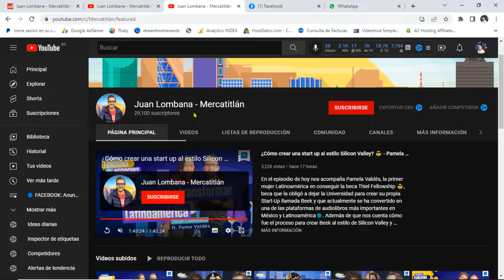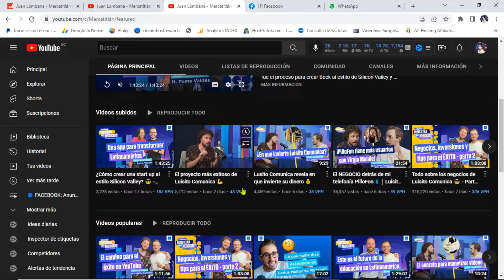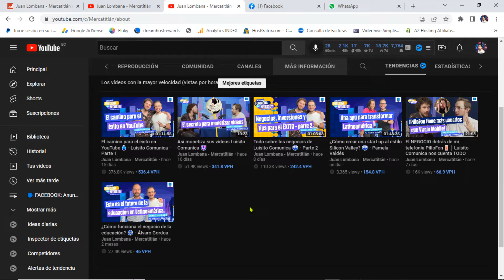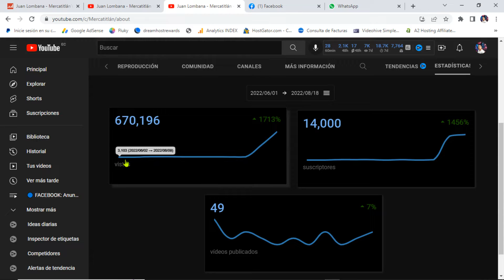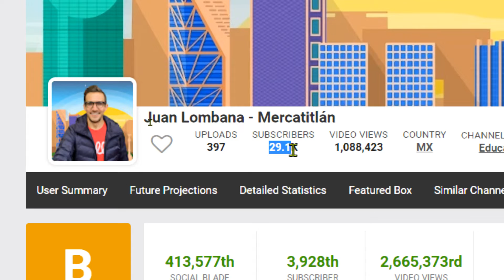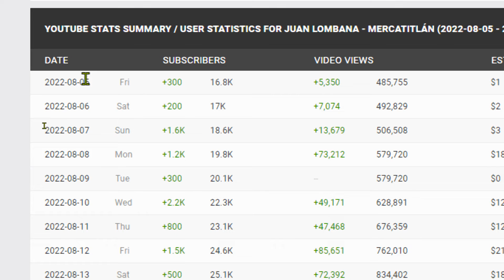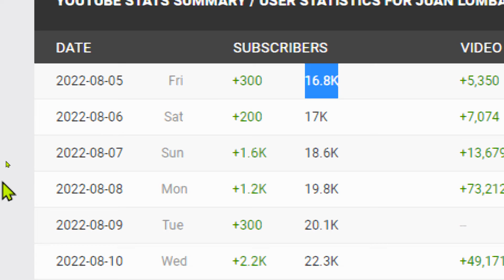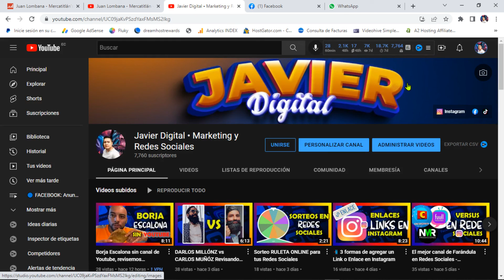Luisito Comunica y Juan Lombana CRECIMIENTO de su canal de YouTube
Revisando el canal de Youtube de Juan Lombana y su crecimiento a partir de una entrevista con Luisito Comunica. Una gran estratégia de apalancamiento y varios videos que le ha permitido duplicar y mas a sus suscriptores.